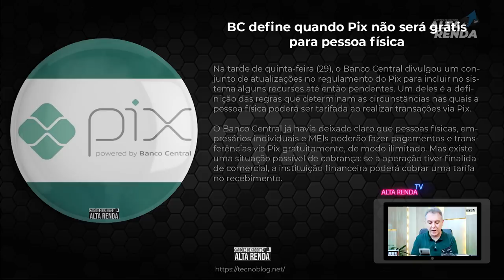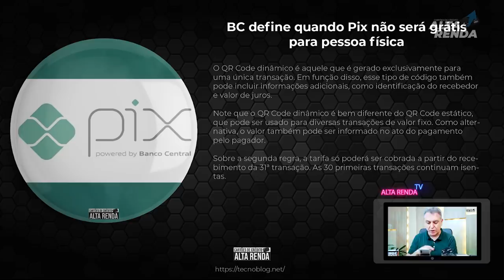💳BANCO CENTRAL AUTORIZA COBRANÇA DO PIX SOBRE CONTAS PF E PJ, AGORA NÃO SERÁ MAIS GRÁTIS?